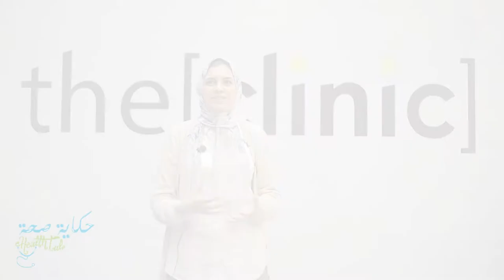نصائح للأم و كيف التعامل مع الطفل / أستاذه شيريهان جنينة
أ/شيريهان جنينة
معلمة تربية ايجابية و تعديل سلوك
The Clinic